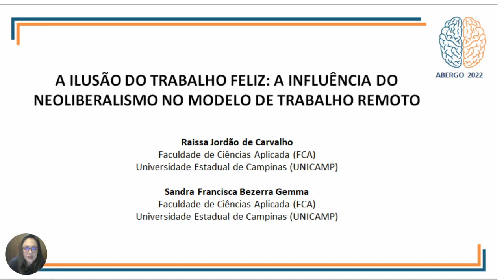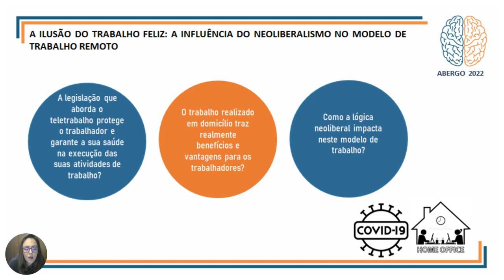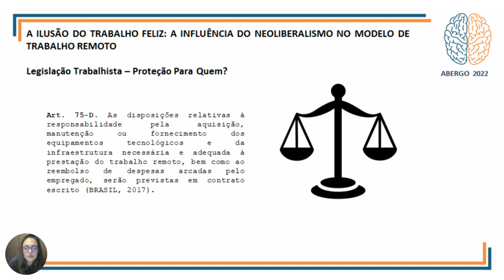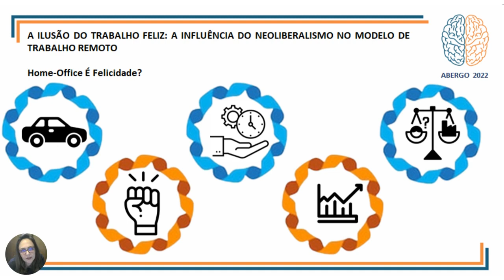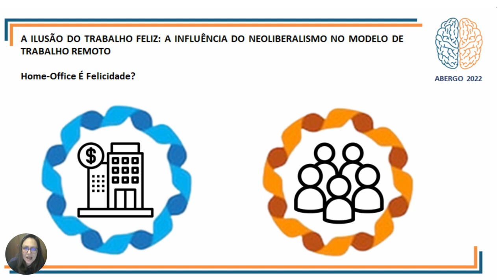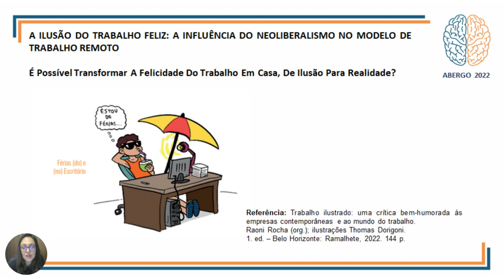A Ilusão Do Trabalho Feliz: A Influência Do Neoliberalismo No Modelo De Trabalho Remoto